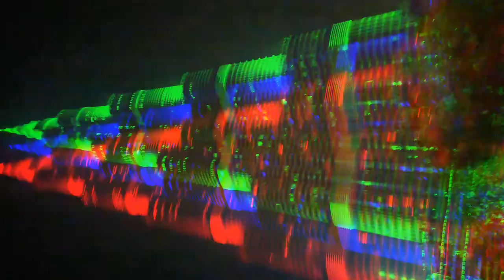Dubai! И Этим ВСЁ Сказано!!!!